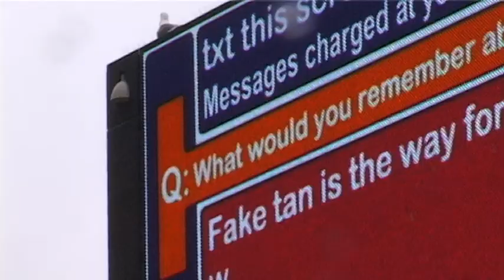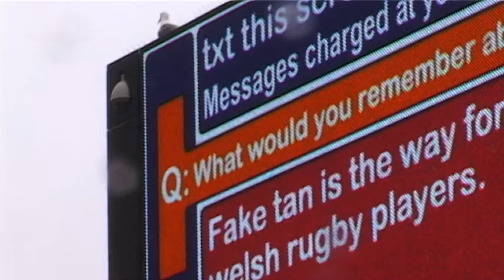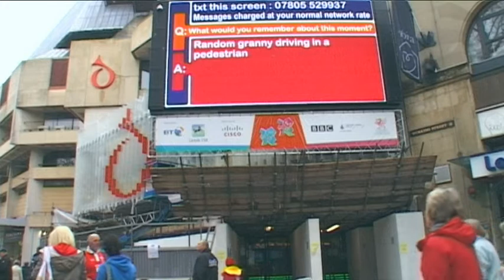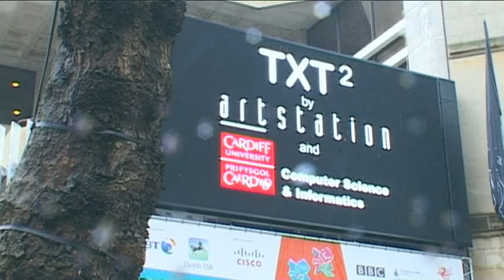TXT2Crowd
ARTSTATION AND PARTNERS - RESEARCH ON THE CREATIVE TXTER - THE BBC BIG SCREEN IN CARDIFF DURING THE WALES ITALY RUGBY 2010.